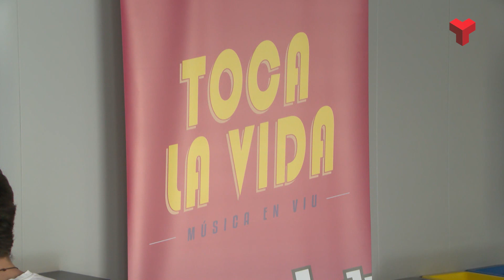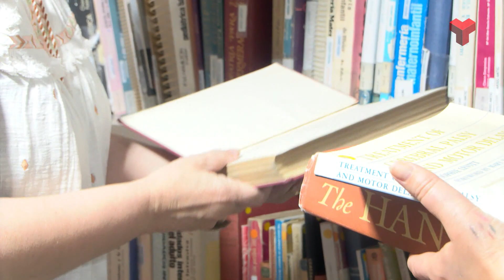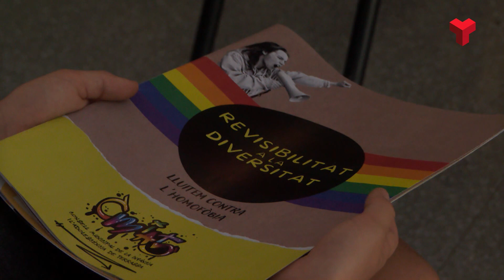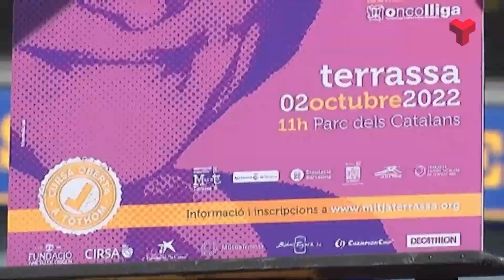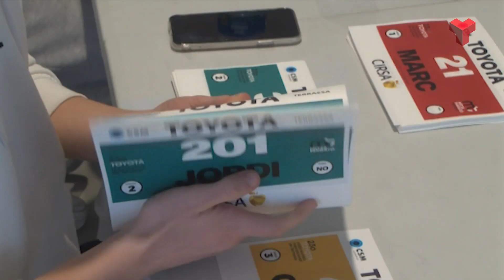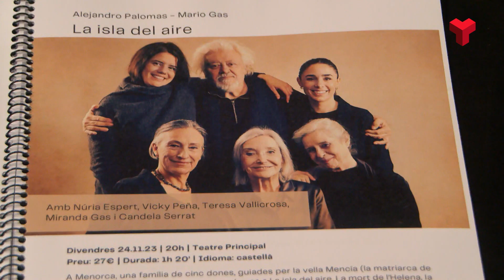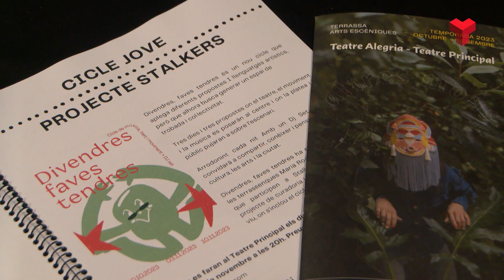Informatiu Nit 21 06 23